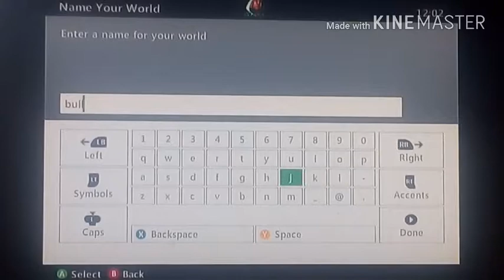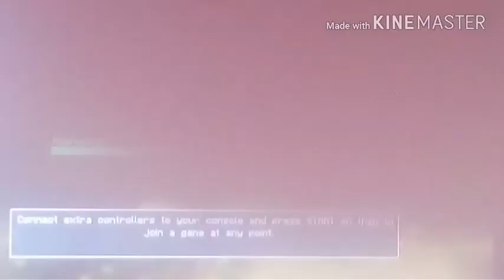Minecraft hot air balloon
There is a part 2